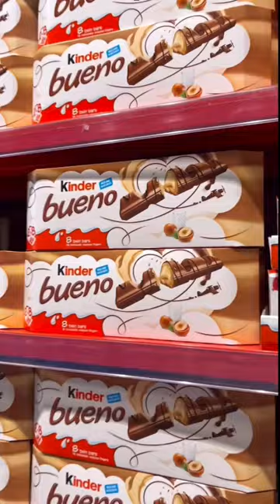🍫KINDER BUENO overload🍫